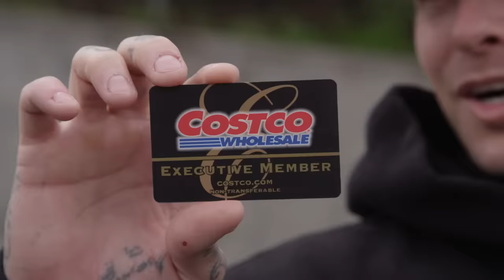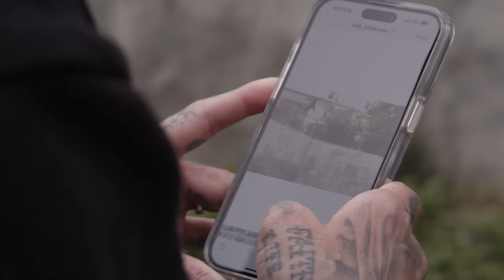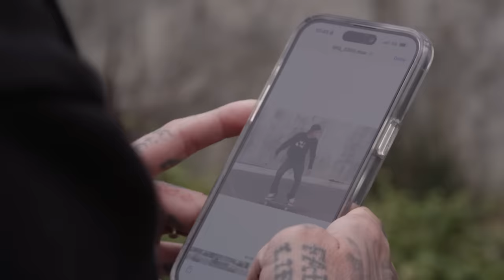Ryan Sheckler Notorious Kickflip War On Costco Gap!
In "Ryan Sheckler Notorious Kickflip War On Costco Gap" we head down to Mission Viejo, California to visit the illustrious "Costco Gap" with none other than the man himself, Ryan Sheckler.  Not only does Ryan take us down memory lane for arguably the biggest kickflip skateboarding has ever seen but he also measures the spot at a staggering 5.5ft by 14ft and gives us a look inside his mental game during the epic battle.  To our best knowledge, Ryan is the only person to step to the game to this day...and it's not hard to find.  Despite the ollie taking him 6 tries, the kickflip only took 4!  The ollie was seen in Oakley's "Our Life" and the kickflip premiered in Plan B Skateboards "Superfuture".  What do you think...is this the biggest kickflip ever?  The gnarliest kickflip ever?  The best kickflip ever?  This piece also contains clips from Plan B "True" as well as Red Bull Skate "Lifer".  Speaking of wars, check out Ryan Sheckler’s “My War” on Thrasher Magazine.  If you haven't yet, be sure to also check out Dave Bachinsky Vs El Toro 20 stair right here on STORIED Skateboarding.  Also be sure to check out the "I Used To Skate" merchandise available in our store!  Check out The Most Famous Kickflip full video!